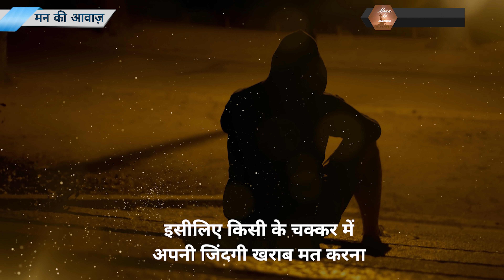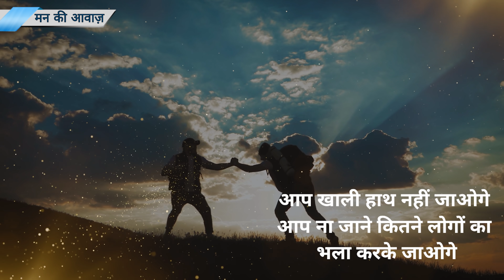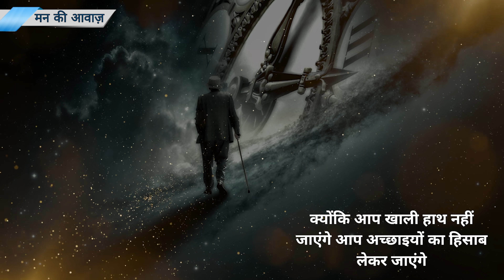Zindgi ke Sabse Bade Kadve Sach | Best motivational speech in hindi | mann ki aawaz motivation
Zindgi ke Sabse Bade Kadve Sach